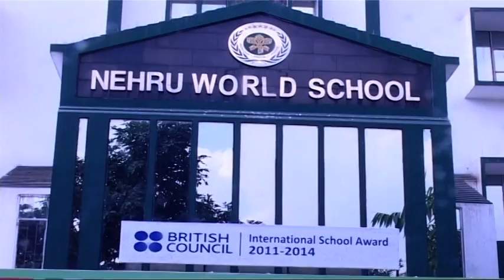Healthy Planet RAMAYANA PRE PRIMARY 2013 PART 1